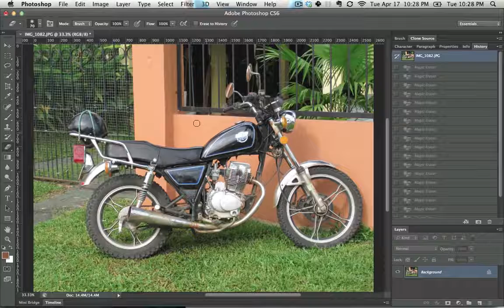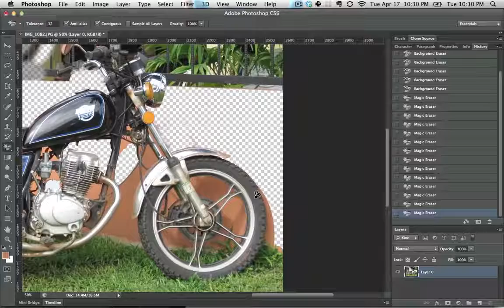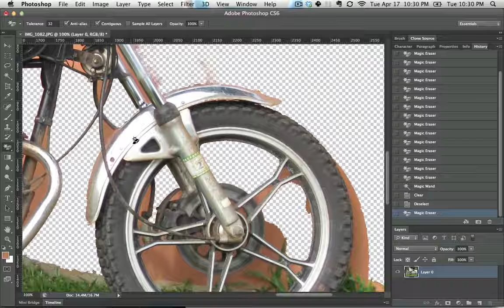How to Use the Eraser Tool in Photoshop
Thanks to Jeremy Shuback for this helpful video tutorial.
All the credit for this stunning video goes to the respected Owner.